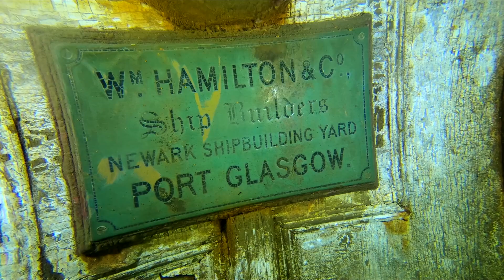Manasoo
Manasoo Wreck 2020